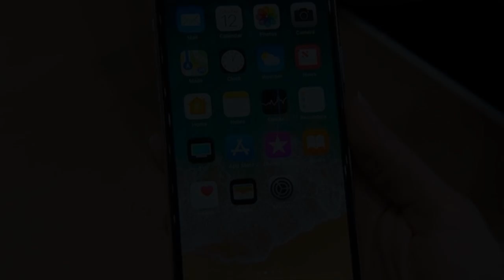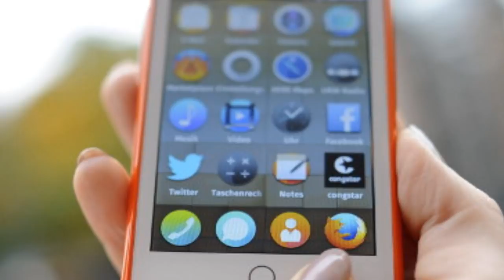IPHONE EN PINTURA ANTIGUA DE 1937? QUE SIGNIFICA ESTO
IPHONE EN PINTURA DE 1937  PINTADA POR HUMBERTO ROMANO EN LA PINTURA APARESE UN INDIO AMERICANO SOSTENIENDO UN CELULAR IPHONE  LOQUE ES  MUY EXTRAÑO  SERA ACASO ESTE HOMBRE UN VIAJERO EN EL TIEMPO  O CASO SERA UNA PREDICCION DEQUE EN EL FUTURO EXISTIRIAN LOS TELEFONOS INTELIGENTES